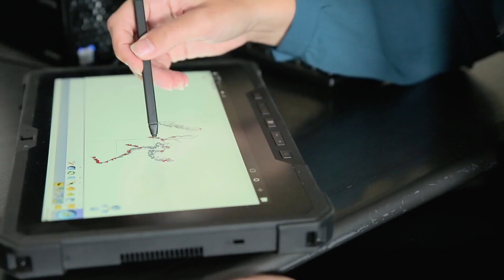La renaturation des milieux aquatiques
La renaturation des milieux aquatiques pour réconcilier les enjeux économiques, sociétaux et environnementaux.

Les milieux aquatiques, notamment les rivières font l’objet de multiples dégradations : pollutions, urbanisation, aménagements, prélèvements, etc. Les objectifs de ces actions sont nombreux avec la protection des populations, l’amélioration de la qualité des eaux, la préservation de la biodiversité, et par conséquent, d’amélioration du cadre de vie.
 Les experts du Groupe Ortec interviennent pour la gestion des risques naturels et sanitaires, l'épuration des eaux, la lutte contre la dégradation de la biodiversité, la régulation des inondations, etc.